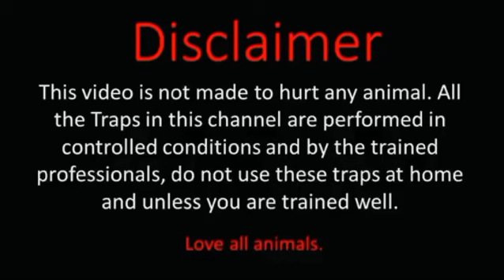Pigeon Catching Trap Using Plastic Box Without Killing | Just Ideas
Pigeon Trap
Parrot Trap
Eagle catching trap
Birds Catching trap
Beas birds catching trap
Without killing Birds Trap
Without bleeding and killing birds Trap
Trapping ideas
How To Make Birds  catching Trap
How To Make Pigeon Trap
How To Make Parrot Catching trap
Hole birds trap Easy And Fast
Cardboard Traps
Cartons birds Trap
Hole trap hole birds Trap birds Trap ideas unique birds trap cardboard traps pigeon traps Kabootar ka trap Best birds trap amazing birds trap birds catching trap trap making

How to make birds Trap Using Cardboard And Teenpeacks With Wood Sticks And Raber band

Trap
Traps
Trap video
Easy trap
Pot cover trap
Trap ideas
Unique ideas for trap
Beast ideas trap
Btair trap birds trap pets trap animal trap pot cover trap how to make Btair trap how to make Btair and quail trap unique ideas birds trap pets trap Animaltrap